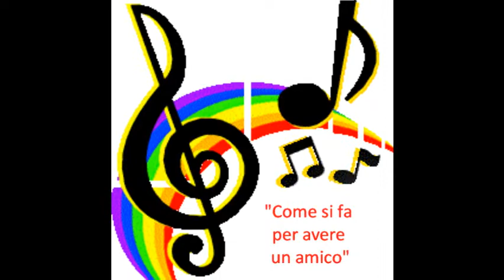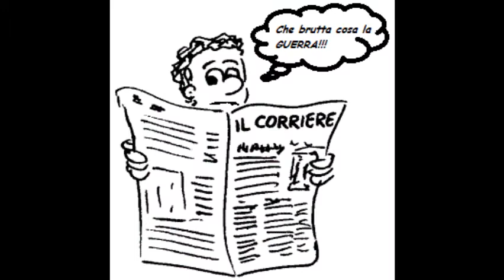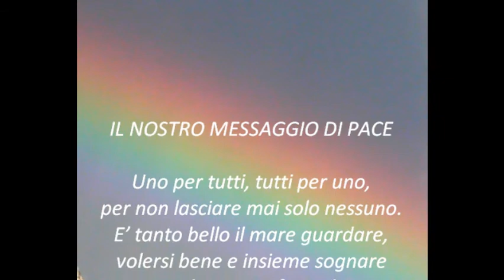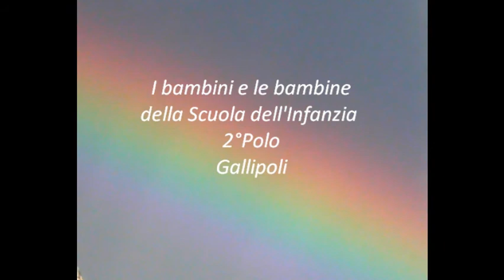Nonviolenza_ICIIPoloGallipoli.wmv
Video sulla nonviolenza  realizzato dall'Istituto Comprensivo II Polo di Gallipoli